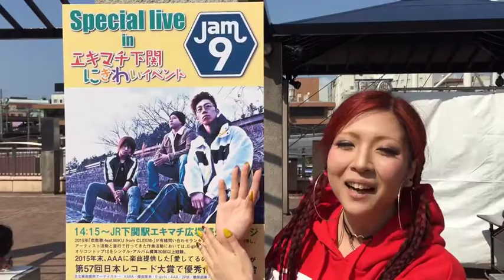JR下関駅 エキマチ下関にぎわいイベント★Jam9さんとライブ！2018.03/24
約半年ぶりに山口県へライブに行ってきました！
なぜ山口県なのか…それは話すと長くなるので直接聞いて下さい。笑
まぁ、簡単に言うと、「良くしてくれる方々がいるから」って事です！なので、先輩のJam9さんと一緒に年に何度か行くんです♪

今回の旅は、二泊三日！
この動画は１日目の様子です。
JR下関駅でのライブの様子ですが…恐らく、YouTudeにCLEEM MIKUのライブ映像を公開するのはコレが初かもしれません！

CLEEM MIKU／Holidayミュージックビデオはコチラ！

11月22日(水)『ROOM NUMBER101』リリース！！
～CLEEM MIKU 1st ソロミニアルバム～
7曲入り／1980円

↑↑↑フローしてね★↑↑↑

◆Twitter・Facebook・Instagramフォロワー募集中!!◆
『CLLEM MIKU』で検索！

CLEEMCD絶賛発売中！

CLEEMのMIKUも応援している浜松市の動物愛護団体「アニマルフォスターペアレンツ」のブログ

動物の殺処分ゼロを目指して活動している浜松市のボランティア活動です。